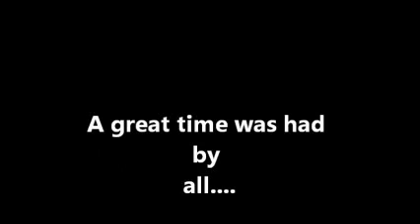Freshpak Fitness Festival 2012 Scenes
FPFF